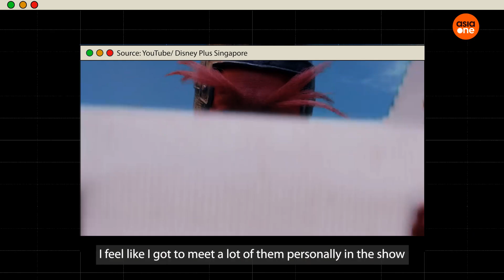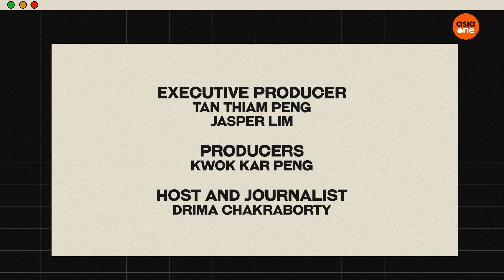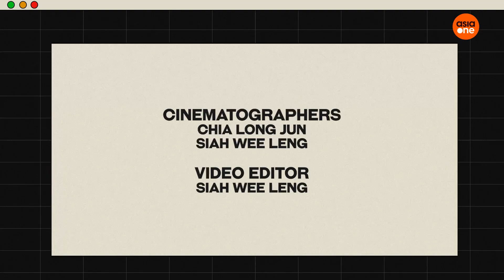Ben Wang from American Born Chinese: 'It's so Chinese, that you need cash in heaven' | E-Junkies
Actors Ben Wang and Sydney Taylor from American Born Chinese chat with AsiaOne about where they’d fit in if the cast were a real family, which East Asian deities they’d like to meet personally and if Ben’s family has any superstitions and traditions.

American Born Chinese is an action comedy series that follows Jin Wang (Ben), a Chinese-American high schooler who is struggling to fit in with his peers. He gets tasked to show Taiwanese exchange student Wei-Chen (Jimmy Liu) around but unexpectedly gets thrown into a battle between mythical Chinese gods. The series also stars Michelle Yeoh, Daniel Wu, Yeo Yann Yann, Chin Han and Hong Huifang.